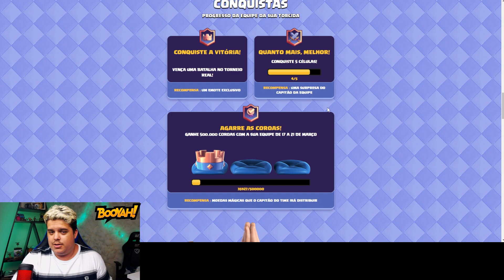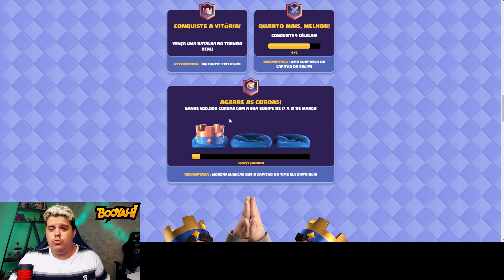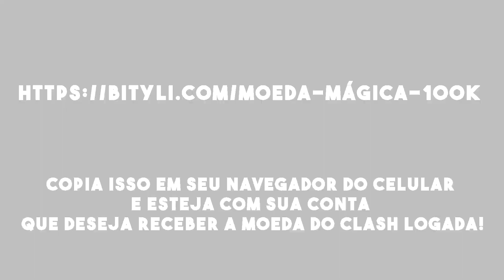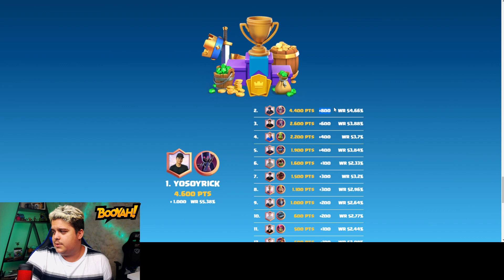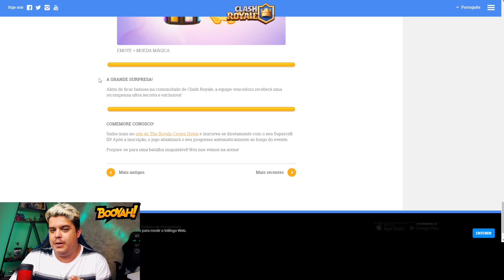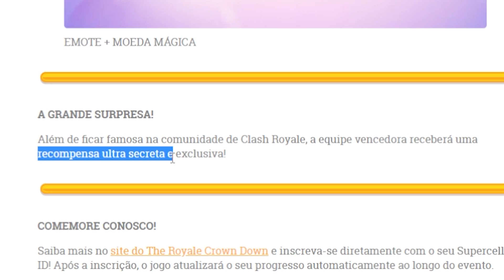COMO GANHAR A MOEDA MÁGICA DE 100K DO CROWN DOWN GRÁTIS!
Faaaaaaaala seus SO GANHA MOEDA GRÁTIS no CLASH ROYALE! Suave?
Trazendo hoje o VIDEO atualizando sobre o crown down e a moeda magica

tamo juntooooooooo

Facebook.com/Artubeclash